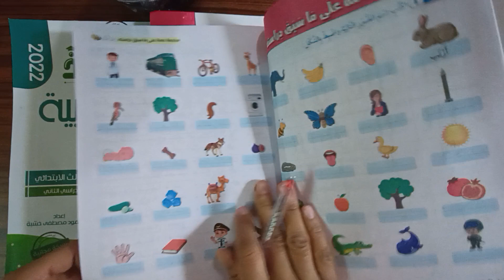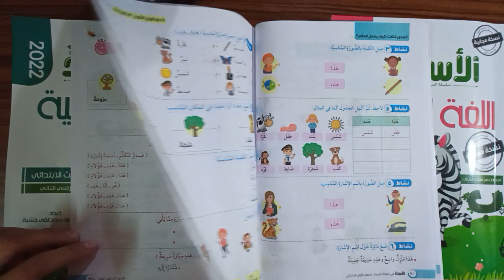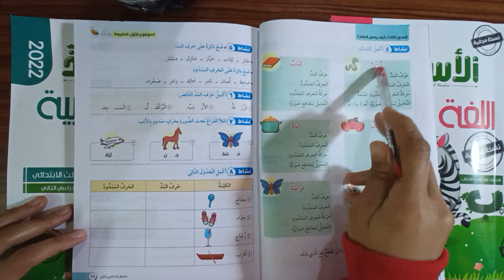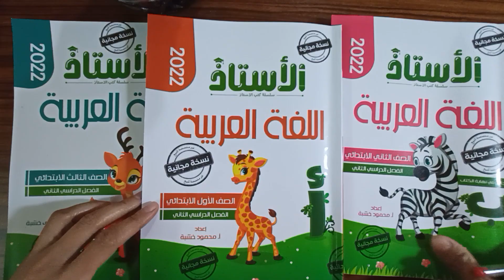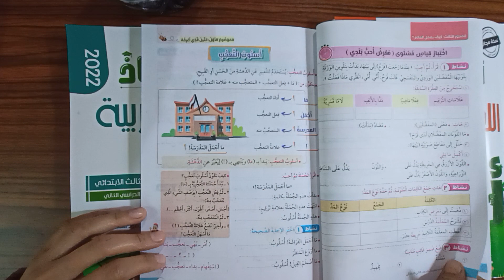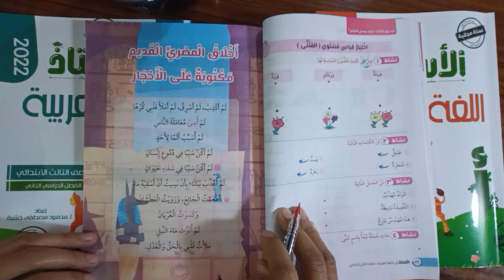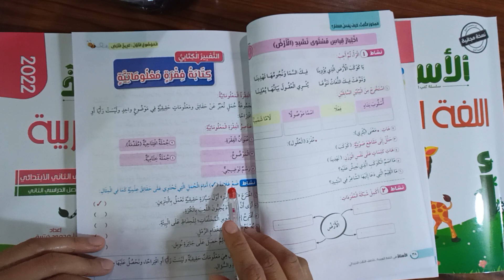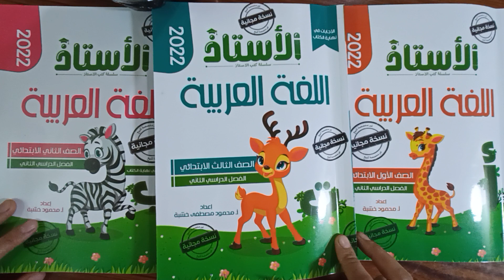ريفيو لكتاب الأستاذ /لغة عربية/تيرم ثاني 😍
ريفيو لكتاب الأستاذ لغة عربية ترم ثاني للصف الاول والثاني والثالث الابتدائي وشرح كتاب الاستاذ على القناة قريبا

حلقات كورس مجانى مكثف لتعليم القراءة والكتابة والإملاء بطريقة ممتعة جدااا 😍

وده لينك صفحة الفيس بوك للتأسيس...